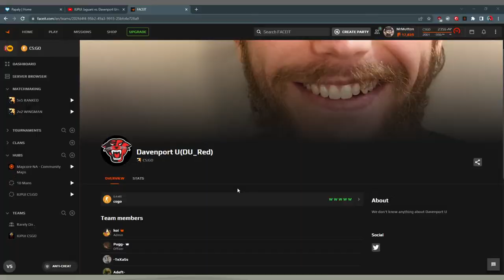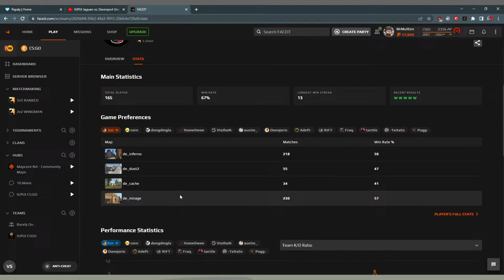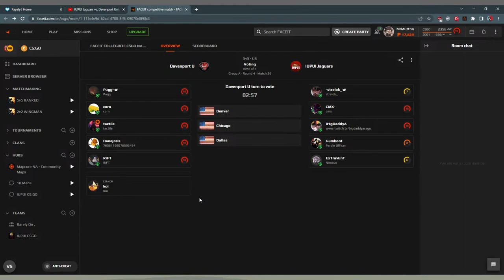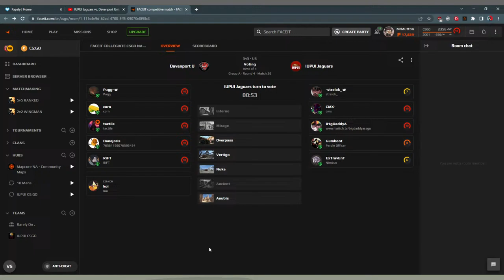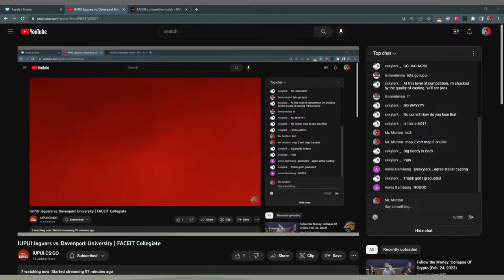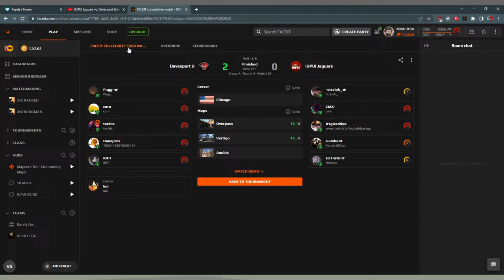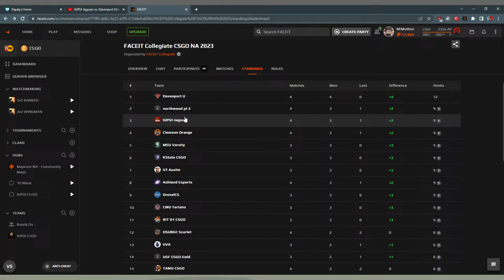IUPUI Jaguars vs. Davenport University | FACEIT Collegiat Spring 2023